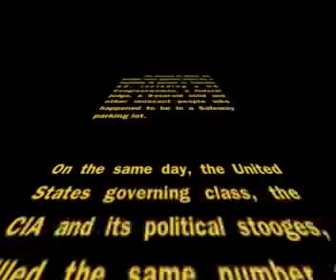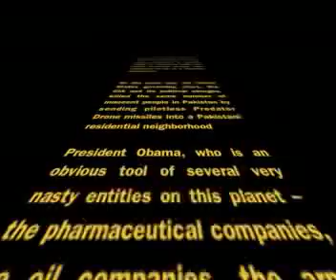Obama and Drones -- Dan Scanlan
Dan "Cool Hand Uke Scanlan" responds to President Obama's callous disregard for the taking of innocent human life by unmanned Predator Drones.